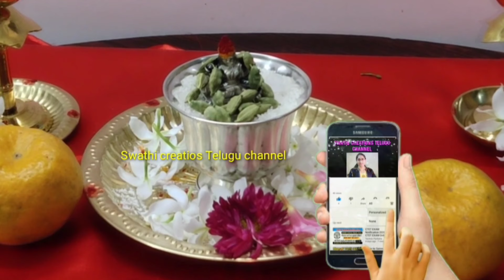శుక్రవారం రోజున 5 యాలకుల మాలను వేసి కాల్చండి/విలాసవంతమైన జీవితం/కష్టాలు మాయం/శుక్రహోర/sukrahora